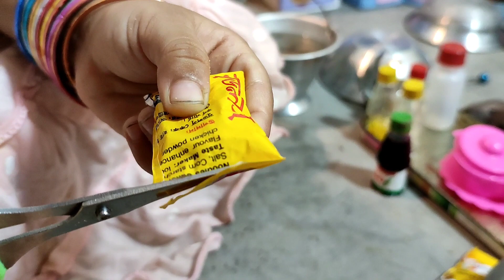Miniature Egg Noodles Recipe | Tiny Cooking | Mini Food | Baby's kitchen Recipe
Miniature Egg Noodles Recipe | Tiny Cooking | Mini Food | Miniature Cooking | Baby's kitchen Recipe ASMR

Hi,

Miniature Cooking is an online tiny cooking show uses a real ingredients to make edible real miniature food You will be happy with the tiny world, tiny food,... Hope you enjoy my video and don't forget to SUBSCRIBE.

All visual content in this channel is owned by Miniature Cooking. Do not reup!!!